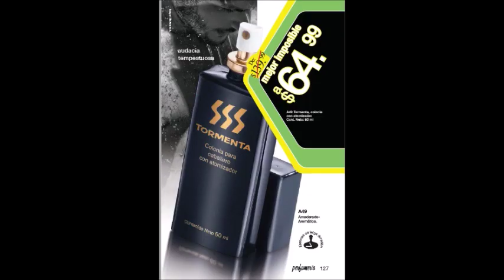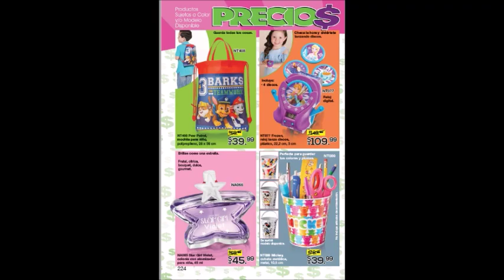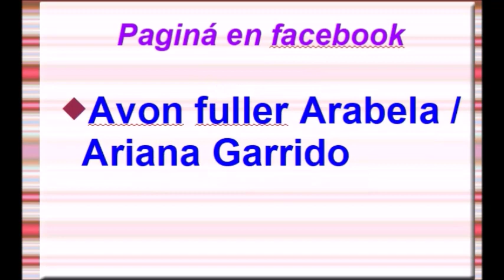PDF ARABELA C19 MÉXICO 2019